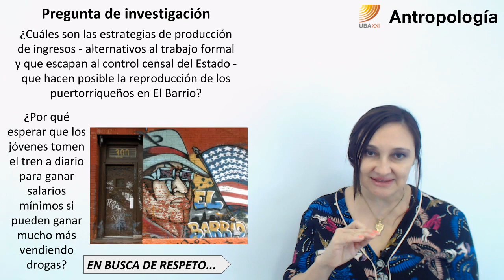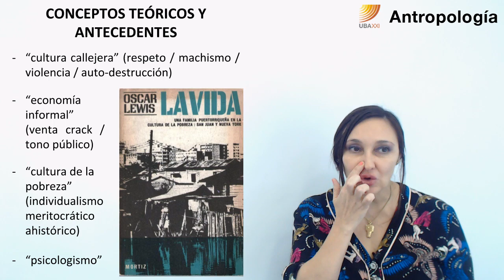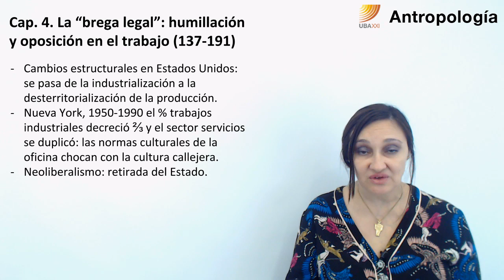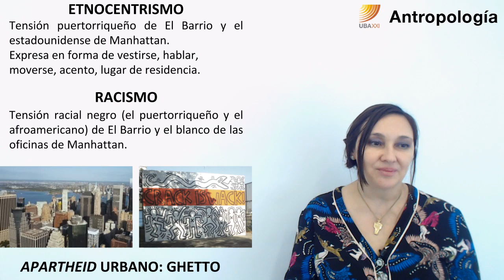44. Antropología: Etnia y raza